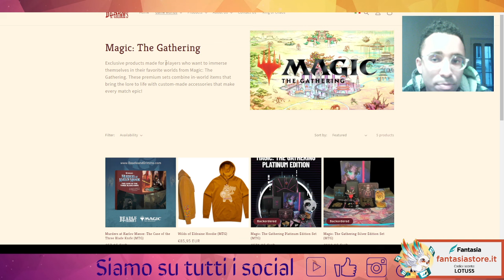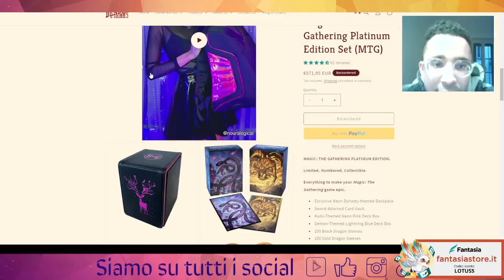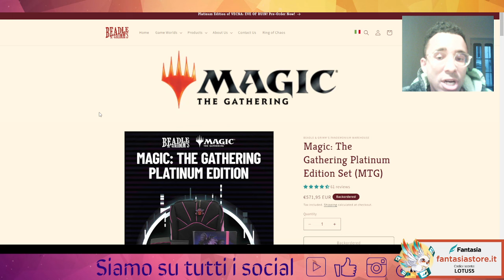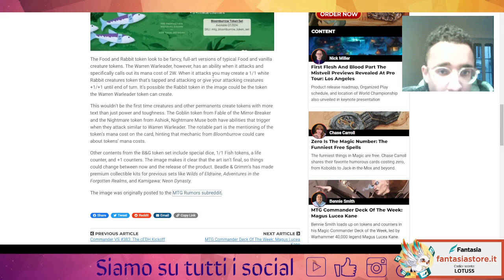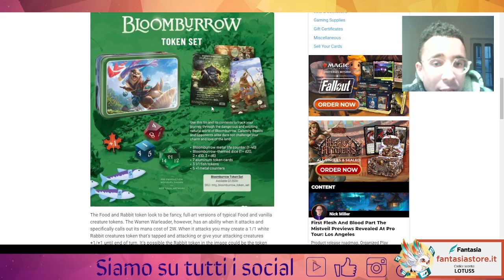💎Leak di Bloomburrow in anteprima: probabile leak di abilità, carte e token preziosi!💎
Buona visione!